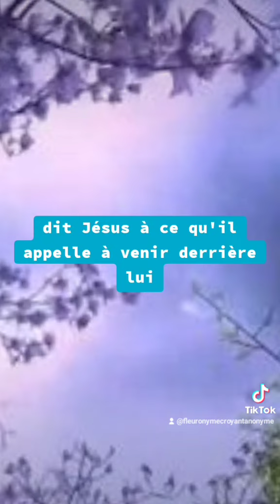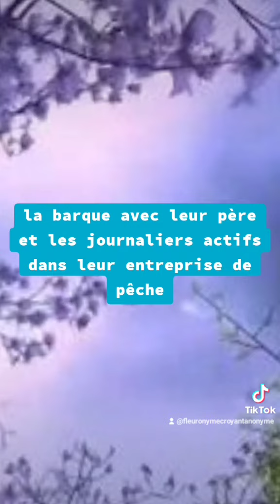🎁 Aujourd'hui au fil des jours je rend Gloire à Dieu en Parole & prière: 19 septembre 2024